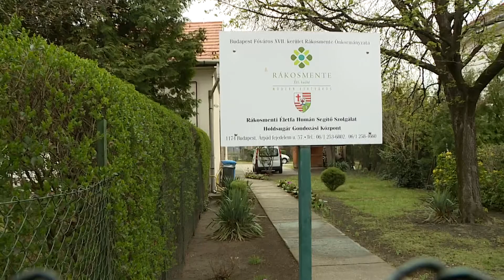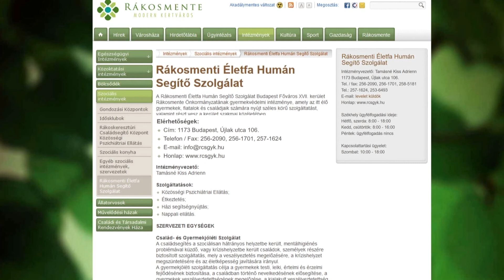Krónika: A Rákosmenti Életfa Humán Segítő Szolgálat járvány alatti működése (2021.04.23.)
Februárban fogadta el az Országgyűlés a fennálló járványügyi tényezőkre való tekintettel a veszélyhelyzet további meghosszabbítását május 23-ig, ennek következtében Horváth Tamás polgármester saját hatáskörében hozza meg a kerületet érintő döntéseket. A városvezető a közelmúltban bejelentette, hogy az idősklubok május 1-ig továbbra is zárva tartanak. A Rákosmenti Életfa Humán Segítő Szolgálat munkatársai a körülményekhez alkalmazkodva többnyire infokommunikációs eszközök útján tartják a kapcsolatot azokkal a nyugdíjasokkal, akik, koruk vagy élethelyzetük okán, illetve a koronavírussal összefüggésben segítségre szorulnak.